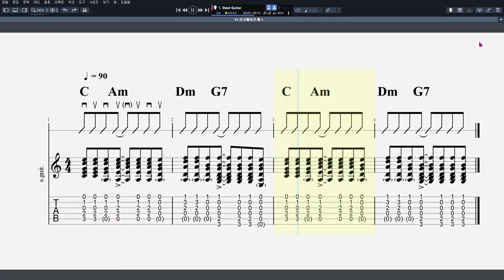[이정선 기타교실 0] 싱코페이션 예 3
음원제작 : Guitar Pro 7
CPU : i5-4690
그래픽카드 : GeForce GTX 750
RAM : DDR3 8GB
편집 : 곰믹스